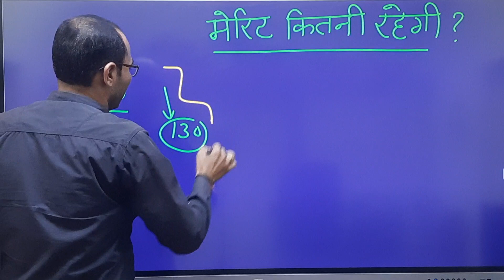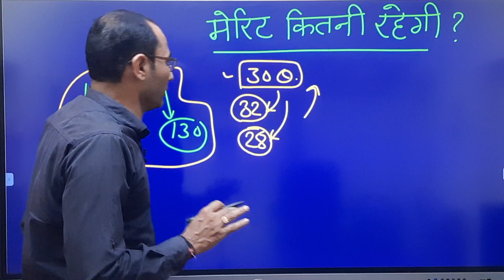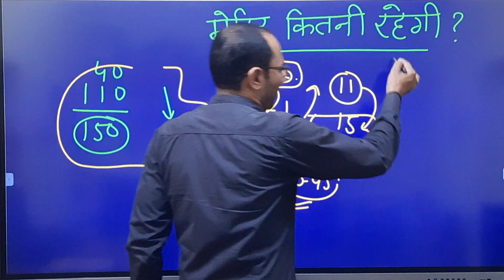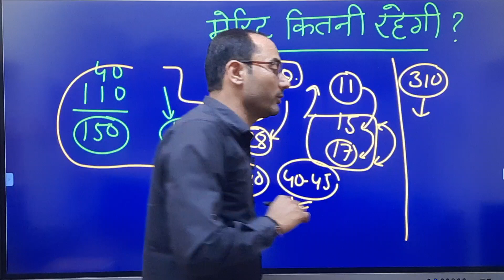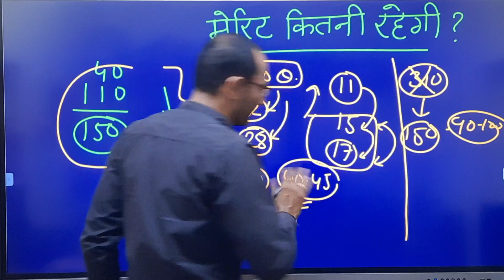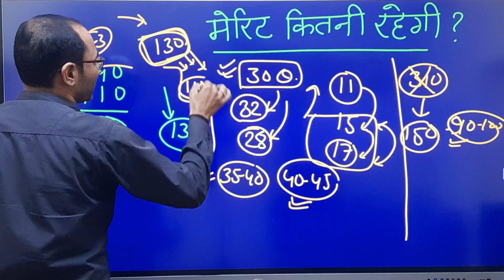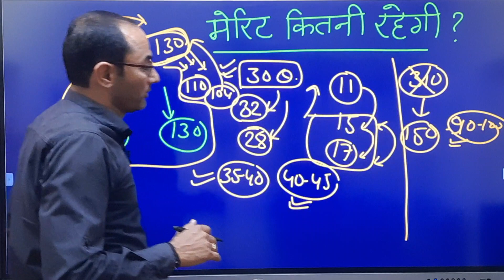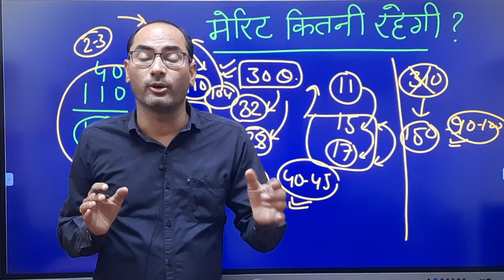मेरिट कितनी रहेगी ? 1st Grade Exam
✅ Yes Guru एप पर उपलब्ध Test Paper Series और e book की जानकारी के लिए Link👇👇👇👇

1️⃣.Course अमृत-टेस्ट सीरीज + अभ्यास टेस्ट -सीरीज  in Yes Guru App

3️⃣. Course Only टेस्ट सीरीज-RPSC-2nd ग्रेड-GK-55 टेस्ट पेपर  in Yes Guru App

4️⃣. वरिष्ठअध्यापक-सामाजिक-विज्ञान
-Test-Series in Yes Guru App

5️⃣. Course E-Books in Yes Guru App

✳️ राजस्थान Current affairs अक्टूबर 2021 से अप्रैल 2022